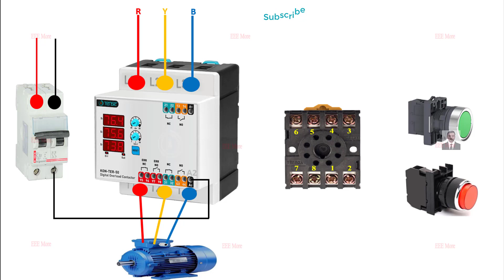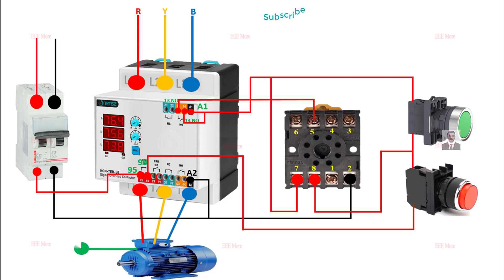Digital Contactor Timer Connection | 3 Phase Motor Wiring Connection Diagram | Motor Starter Control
magnetic contactor
industrial magnetic contactor
motor starter wiring diagram
3 phase motor starter wiring diagram
3 phase motor star delta connection
3 phase motor connection
3 phase motor connection diagram
3 phase motor connection tamil
3 phase motor connection to single phase
3 phase motor connection delta
3 phase motor connection starter
3 phase motor connection panel
3 phase motor connection with capacitor
3 phase motor connection animation
3 phase motor connection automatic
3 phase motor auto connection
3 phase motor auto wiring